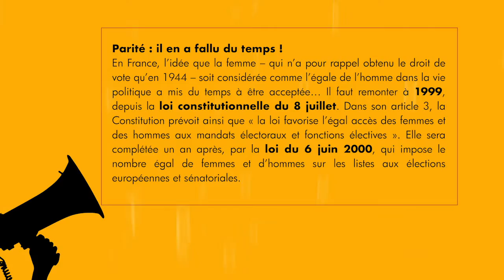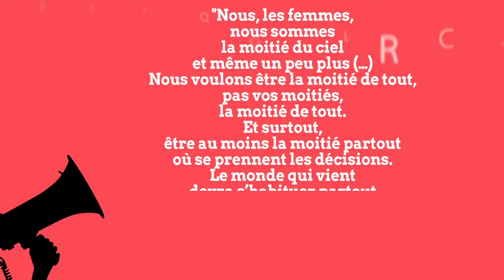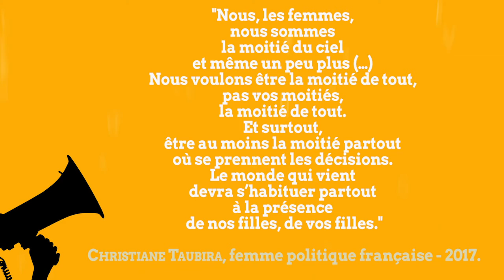[La voix du citoyen actif E04] La voix du féminin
Sur les 16 nouveaux élus de la Communauté de communes Tarn-Agout on ne compte que 2 femmes.

Élection à la CCTA
Quoi de neuf ? : 8 (ou +1)

L’élection du président de la Communauté de Communes Tarn Agout n’a fait qu’un tour(1). M. Portes a obtenu 26 des 50 voix qui se sont exprimées. C’est donc d’une voix qu’il obtient la majorité absolue (25+1) au premier tour. Une voix, c’est justement ce qui manque à la liste Saint-Sulpice Active et Citoyenne suite à une erreur de calcul lors de l’élection municipale de Saint-Sulpice(2). Cette anomalie démocratique ne choque personne.

Personne non plus ne semble intrigué quant à la structuration du bureau de cette intercommunalité. M. Portes, juste élu, annonce qu’il souhaite constituer une « équipe rassemblée » autour de lui. Résultat : il passe de 7 à 8 vice-présidences : 7+1. De même le bureau passera de 15 à 16 membres : 15+1. Pour mémoire, lors de la précédente mandature, la CCTA comprenait une commune et 3 conseillers de plus (ceux de Buzet). Ainsi la CCTA réduit son périmètre et augmente son effectif protocolaire. Distribuer des postes pour flatter les égos est une pratique assez « ancien monde ». Il faut croire que nous sommes dans une terre de tradition !

Autre curiosité, dans un contexte où la notion de parité est affichée comme une exigence, au bureau communautaire, il n’y aura toujours que 2 femmes alors que le nombre des hommes est passé de 13 à 14. +1 pour les hommes, 0 pour les  femmes. Il y aura bien eu une tentative d’un-e conseill-ère-er d’inscrire sur un  bulletin « et les femmes ! » et l’interpellation d’une élue pour noter un « bémol » au vu du peu de femmes qui sont dans cette toute nouvelle équipe. Peine perdue. Mesquinerie supplémentaire, la vice-présidence consacrée à la petite enfance est  rétrogradée de la 4ème à la 7ème place. Pourquoi cette relégation ? La petite enfance est pourtant une compétence phare de l’intercommunalité. M. Portes est  bien placé pour le savoir puisque c’était son poste. Que ce déclassement coïncide  avec le fait que ce soit une femme qui est nommée est peut-être un hasard. Mais si c'est le genre de l'élue qui en est la raison, c’est honteux.

+1, c’est aussi ce que doit se dire M. Carayon. Il repart pour un nouveau mandat de second vice-président de la CCTA. M. Portes lui a fait cette amabilité tactique. M. le maire de Lavaur s’est contenté d’un merci. Pour notre part, nous avons compris que l’élu s’engageait à « participer avec assiduité aux réunions de l'organe délibérant et des instances au sein desquelles il a été désigné(3) ». Pour mémoire, lors du mandat précédent, le taux de participation de M. Carayon aux réunions du conseil communautaire était inférieur à 50 % (44 %) mais avec 100 % d’indemnités (merci aux contribuables du territoire !). C’est donc que M. Carayon a pris une bonne résolution. A moins que « les promesses n’engagent que ceux qui y croient », comme cela se disait dans l’ancien monde…

Par nature, les séances d’investiture sont chargées de symboles. Les signaux envoyés par cette intronisation ne sont guère rassurants. Nous reviendrons plus tard sur les messages subliminaux distillés à propos de la ZAC des Portes du Tarn au cours de cette réunion et les petites trahisons entre amis. Autant de témoins lumineux qui clignotent en rouge et qui nous inquiètent. « La vie à la CCTA n’est pas un long fleuve tranquille », disait M. Bonhomme dans son discours d’accueil de cette
réunion communautaire. Nous voulons bien le croire et, à l’évidence, ces 6 années qui s’annoncent ne le seront pas non plus pour ceux qui espèrent un monde meilleur.

1. Notons la sortie surprenante de M. Bouyssou président temporaire de la CCTA à propos des candidatures à la présidence, déclarant « qu'il n'y aura pas de débat pour que ça aille plus vite » , ce qui donne une curieuse image des pratiques démocratiques à la CCTA.
2. Cf. notre communiqué du 2 juin « élections en eaux troubles à la CCTA »
3. Point 6 de la charte de l’élu local qui a été lue en fin de cette séance."